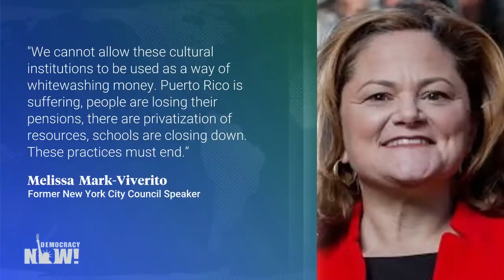Top U.S. & World Headlines — October 22, 2019